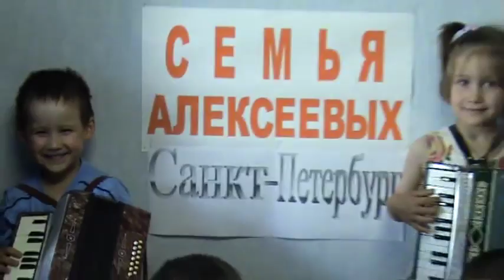Частушки Гармонь Самая музыкальная Семья России